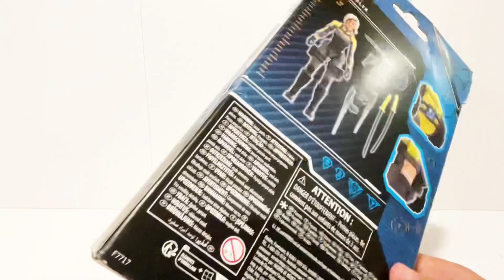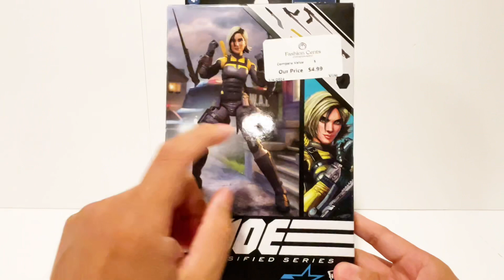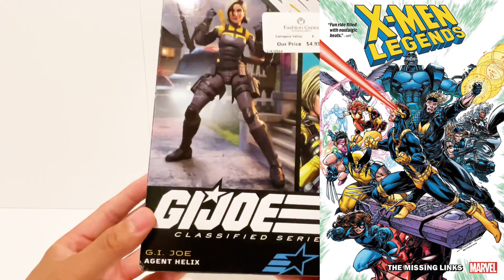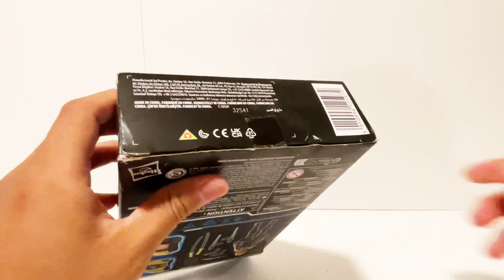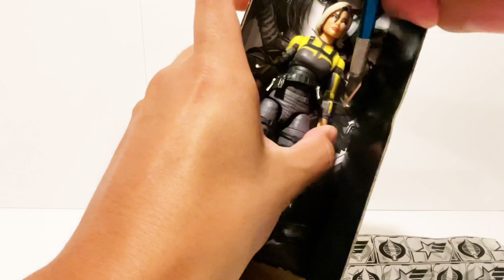第65期： 特种部队【6寸测评】海里克斯/ 螺旋探员，104 号 GI Joe Classified Series Agent Helix Review